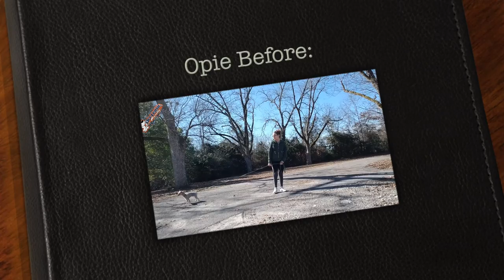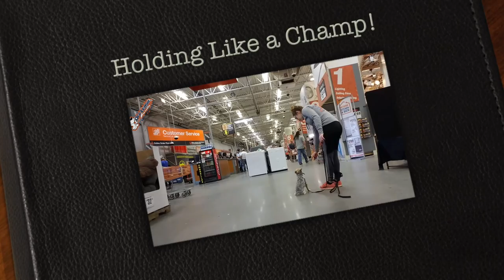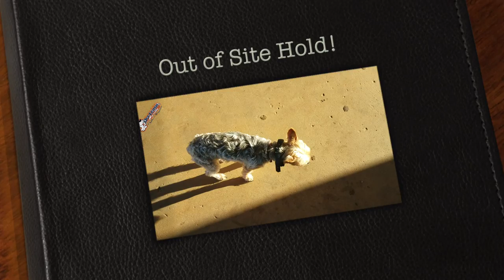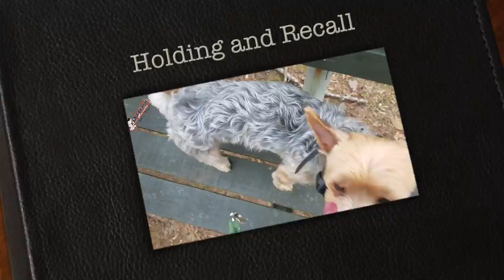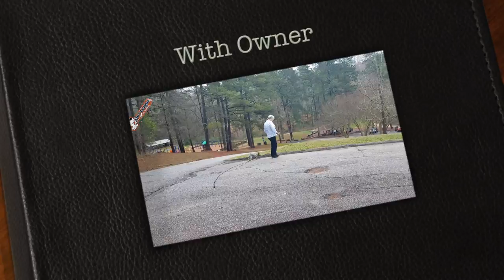3 Year Old Yorkshire Terrier "Opie" Before/After Video | Best Georgia Dog Training